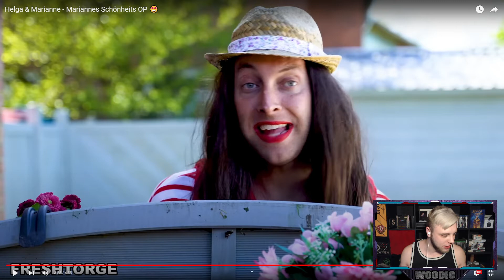Helga & Marianne - Mariannes Schönheits OP Reaktion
Heute reagieren wir auf das Video von @frischhaltefolie :

Helga & Marianne - Mariannes Schönheits OP